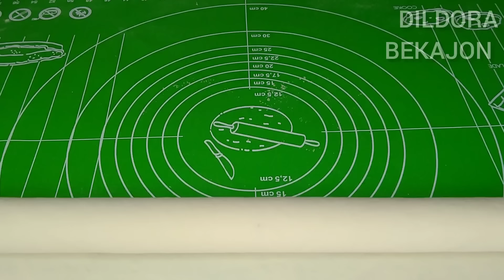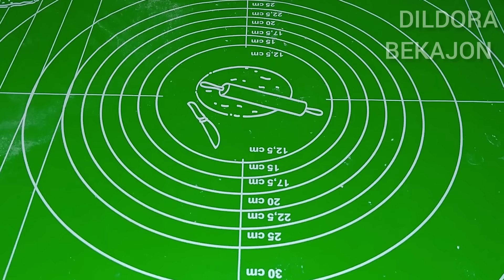Qatlama oson usulda💯 Қатлама таёрлаш/ Слоёная Лепёшка КАТЛАМА на сковороде/Qat qat qatlama pishirish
РЕЦЕПТ:
Вода холодная 500 мл.
Маргарин или сливочное масло 300 гр.
Растительное масло для жарки 300 мл.